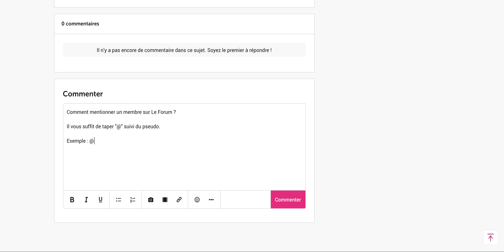Le Forum - Comment mentionner un membre du Forum ?